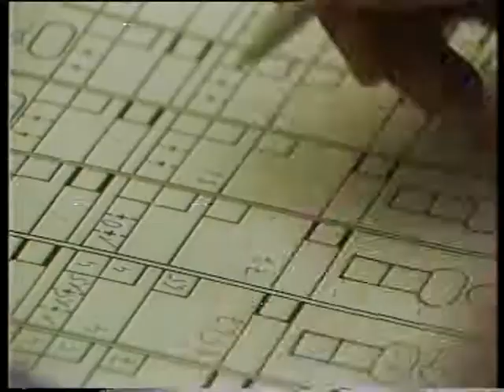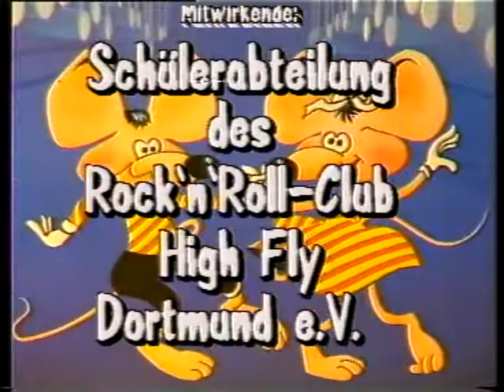Rock`n Roll Kids 1990 Dortmund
Kinder des Rock`n Roll Club High Fly Dortmund trainieren für die Deutsche-Meisterschaft in Siegburg und sind Erfolgreich